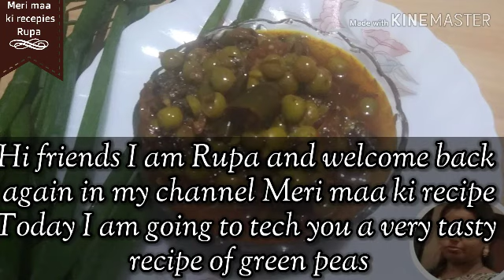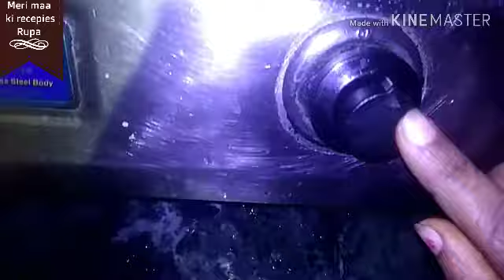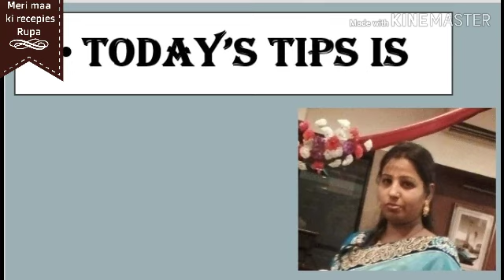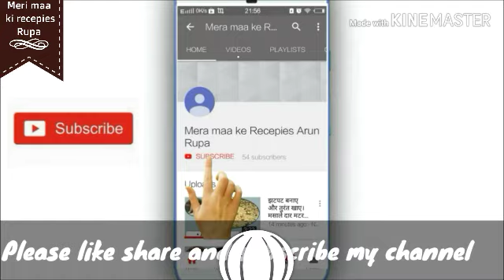green peas recipe l 5 मिनट में बनाएं । हरे प्याज से हरे मटर की घुघनी। खाने में स्वाद और पौष्टिक भी।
Hi friends
Today I am going to tech you A very tasty and one of my favourite recipe of
green peas.

End